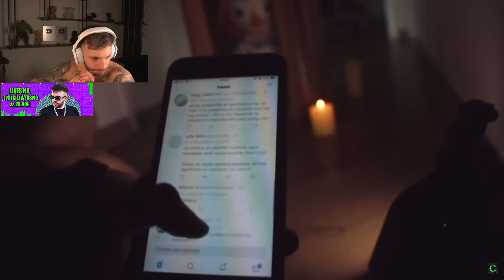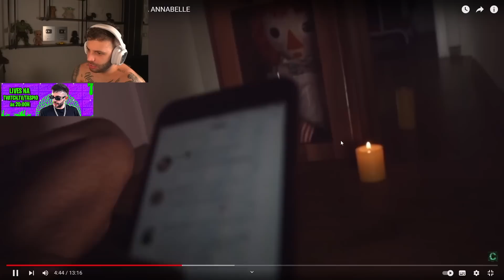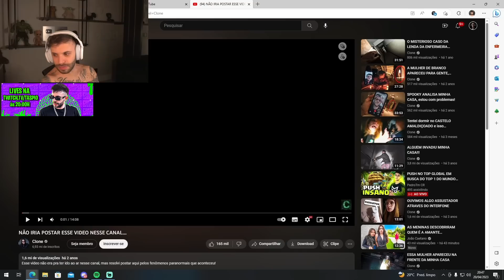Ritual Com a Verdadeira Annabelle...😱| TASPIO REAGE CAPTUREI UMA VOZ ESTRANHA NA BONECA ANNABELLE